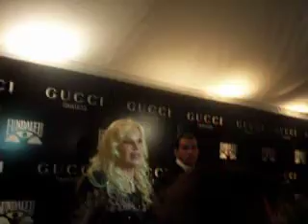Susana en Fundaleu 2010